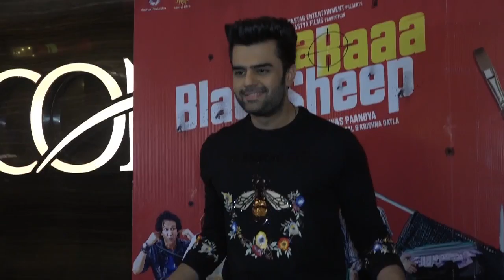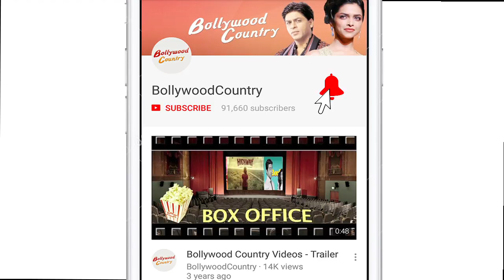Celebs REACTION on Maniesh & Anupam’s “Baa Baa Black Sheep”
Maniesh Paul and Anupam Kher starrer “Baa Baa Black Sheep”- an action comedy film, is all ready to make you laugh out loud. Before the audience, a special screening of the film was held in Mumbai which tells the story of a man, whose father happens to be a contract killer, but the son doesn’t know about this secret business. A special screening of the film saw Shamita Shetty, Shreyas Talpade, Arbaaz Khan, Rithivik Dhanjani, Rohit Roy, Elli AvRam, Ravi Kishan, Manmeet Singh, Anupam Kher’s son Sikander Kher and others.